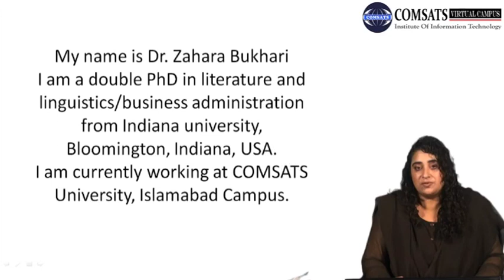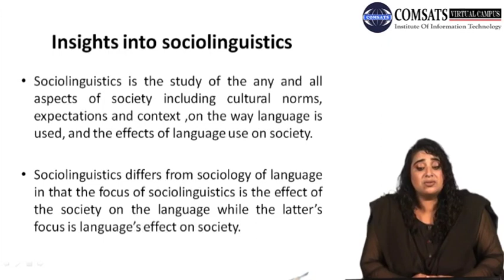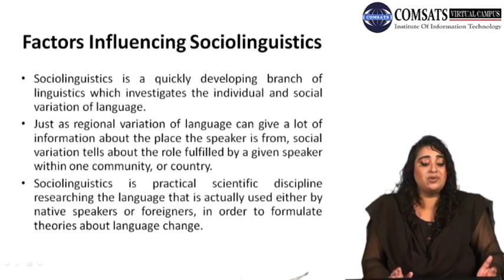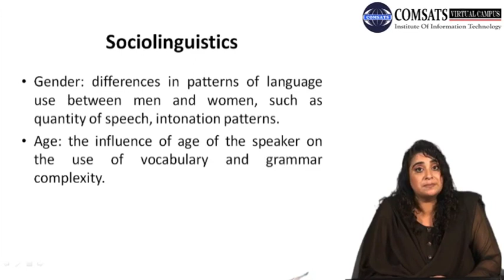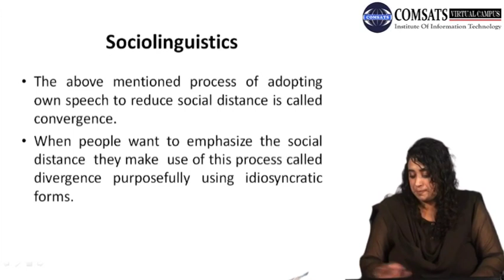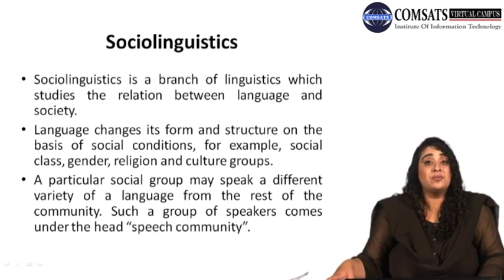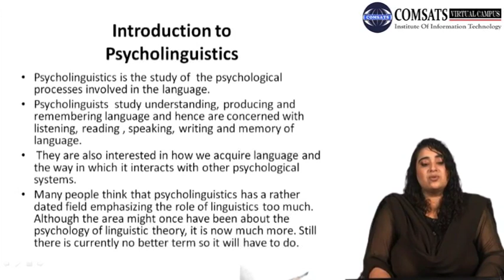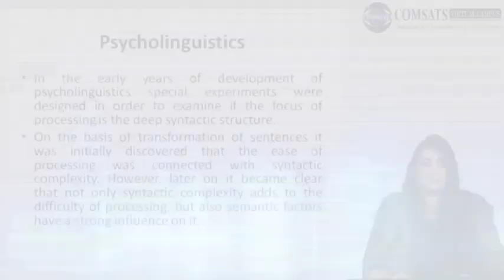Psycholinguistics Principles ENG553 LECTURE in Hindi Urdu 01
branches of psycholinguistics,
psycholinguistic theory pdf,
theories of psycholinguistics,
importance of psycholinguistics,
psycholinguistics slideshare,
scope of psycholinguistics,
history of psycholinguistics,
psycholinguistics pdf,